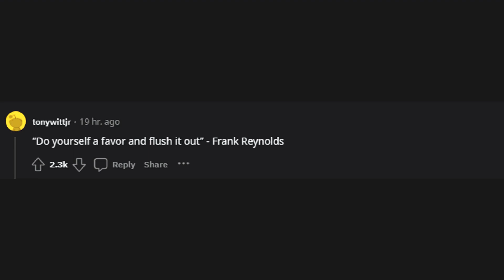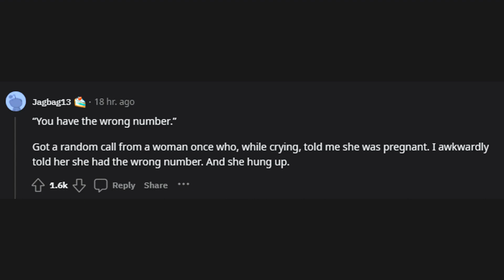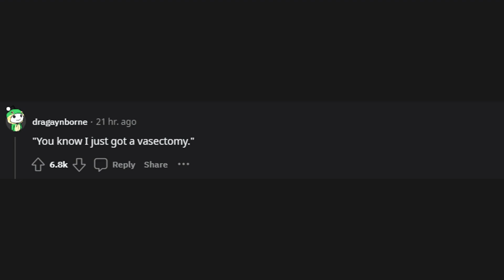What's the worst possible reply to "I'm pregnant"? (r/AskReddit)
r/AskReddit
What's the worst possible reply to "I'm pregnant"?